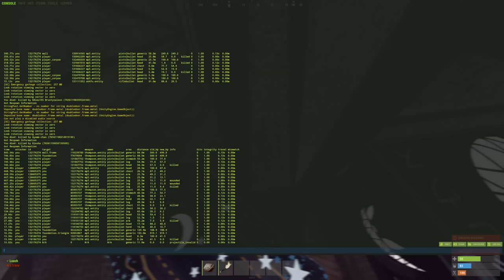Rust - The Raid Thieves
Normally, counter raids happen maybe once or twice per wipe. It's not often that the ENTIRE WIPE consists of stealing people's boom. But that's what happened in this one! And who better to do it with, than Wally :)

Ironside is giving away a Gaming PC!
Check this out:
My Rust servers:
PC Specs (Ironside):
Case: NZXT H710
Processor: Ryzen 9 5950x
CPU Cooling: Custom Ironside Tundra Hardline Cooling
Motherboard: Asus Prime x570-PRO
Memory: 32gb 3600mhz
Graphics Card: Watercooled RTX 3090
Hard Drive: 4TB HDD
SSD: M.2 2TB
Power Supply: 850W 80 Plus Bronze

I'm partnered with Ironside Computers! Click here to customize your own PC.
Equipment:
Headphones - Hyper X Alpha Cloud
Mouse - Logitech Pro X Superlight (Blooprint themed)
Keyboard - Corsair K70 MK.2 RGB (Cherry Red Switches)
Mic - Rode Procaster w/ BAI-2N Two-Section Broadcast Arm Stand
Monitor (main) - Samsung Odyssey G7 240Hz (2560x1440)
Monitor (secondary) - Samsung Odyssey G5 144Hz (2560x1440) [x2]
Channel Art/GFX:
1. Sun Seeker - Sarah, the Illstrumentalist

2. Newport - [ocean jams]

3. Watcher - Brendon Moeller

4. Leaving Gravity - Aiyo

5. Dusty Electronics - Chill Cole

6. House Hunt - Dylan Sitts

7. Summer Time - Justnormal

8. City Lights, City Dreams - Forever Sunset

9. Minitaur - Tigerblood Jewel

10. Redial - Ballpoint

11. Entering Multiverse - Christian Andersen

12. Mellow Soul - Auxjack

13. Mischievous Operations - Alfie-Jay Winters

14. Pitter Patter - Guustavv

15. Krotos - They Dream By Day

16. Safeword (Instrumental Version) - Torii Wolf

17. It's Voodoo - Ash Nino

18. Pyramid Skeme - Matt Large

Outro Song ⇨ chryst - 1k